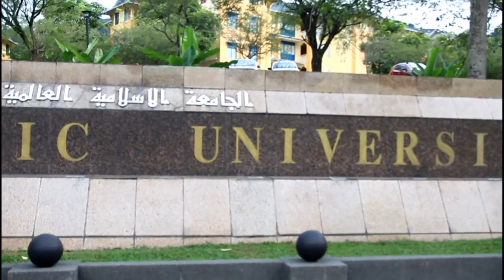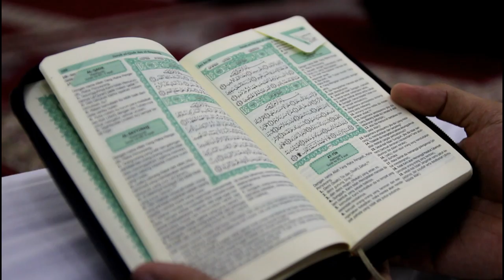IIUM STORY (GOMBAK)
Assalamualaikum w.b.t

PMIT PROJECT VIDEO

Sometimes the little things in life makes such big differences.

Lets embrace them.

TEAM MEMBERS

SPECIAL THANKS